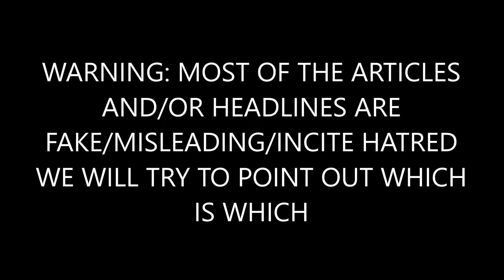Trump Sends Condolences To Families Of Texas Incident Victims